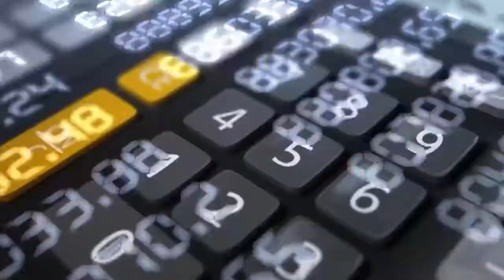FREE PICKS: CFB BettorCenter Las Vegas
Free Football Picks Live from Las Vegas with BettorCenter Handicappers Louie Diamond, Tony Gulledge and Anthony Nassor.